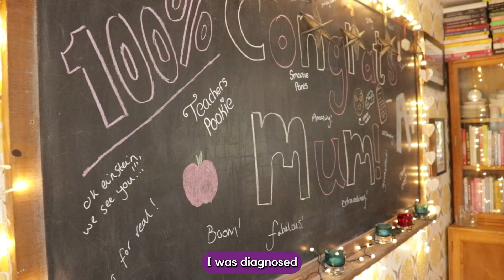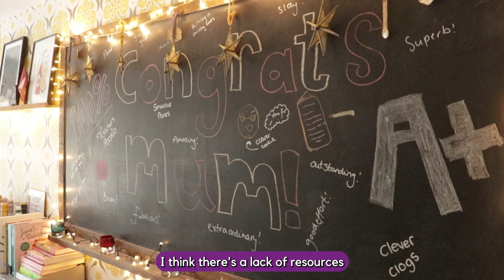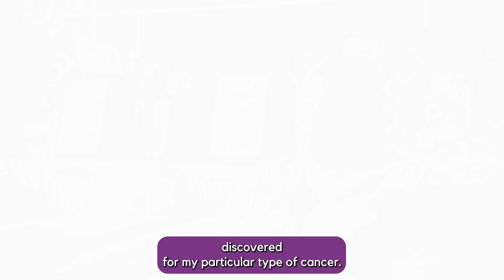Make 2nds Count 1,000 Truths - Mary-Jane, Fife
Mary-Jane lives in Fife, Scotland and was diagnosed in September 2018 with de novo secondary (metastatic) breast cancer when her children were aged 15, 12 and 10. Mary-Jane talks about how they have coped with the diagnosis as a family.